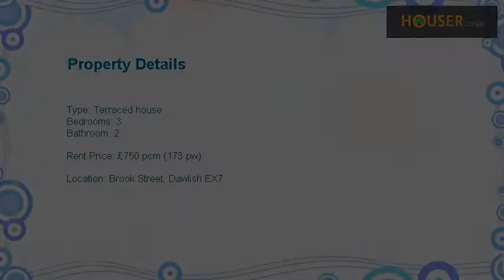Brook Street, Dawlish EX7 - 3 bed terraced house to rent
Well presented three bedroom terraced house over three floors. Refurbished throughout to include; new kitchen, dining room, cloakroom, lounge, three bedrooms, bathroom, shower room, rear patio garden on two levels &amp; overlooking dawlish brook. Garage with electric door providing secure parking. New gas central heating boiler. UPVC double glazing.  Entrance Hall uPVC double glazed door to hallway with door to garage, radiator, door to; Cloakroom White dual flush WC, small hand basin and extractor fan.  Kitchen Cream wall base &amp; drawer units with square edge work tops and breakfast bar. Stainless Steel sink &amp; drainer with mono mixer tap. Electric oven with 4 ring gas hob and integrated extractor hood over. Space for undercounter fridge, space &amp; plumbing for washing machine. High gloss cream bevelled wall tiles. Wood effect laminate flooring. Spotlights to ceiling.  Dining Room uPVC double glazed window to rear &amp; uPVC double glazed door onto rear patio. Two velux windows to vaulted ceiling. Inset ceiling spotlights. Radiator. Stairs to upper floors.  Lounge 16'4 (4.97m) x 11'1 (3.38m). UPVC double glazed window to rear. Radiator.  Bedroom 1 13' (3.96m) x 7'10 (2.39m). Twin uPVC double glazed windows. Radiator.  Bathroom uPVC obscure double glazed window. White pedestal sink, dual flush WC, panel bath with shower attachment, pole and curtain. Part tiled. Radiator.  Second Floor Velux window, door to; Shower Room White shower tray with tiled surround, glazed screen, extractor fan, plumbed shower bar with over-sized shower head &amp; shower head attachment.  Bedroom 2 14'4 (4.37m) x 10'6 (3.2m). UPVC double glazed window with views over brook. Radiator.  Bedroom 3 12'10 (3.91m) x 7'9 (2.36m). Double glazed velux window. Door to storage cupboard. Radiator.  Garden Rear paved patio with steps leading to a second paved patio with railings overlooking the Dawlish Brook.  Garage Electric operated door with parking space for one car. Wall mounted new gas combi boiler. Gas &amp; electric meters. Door to hall.